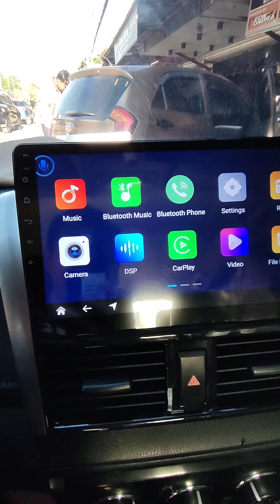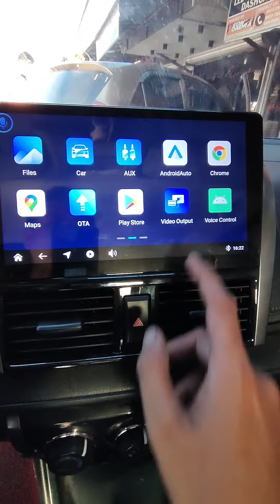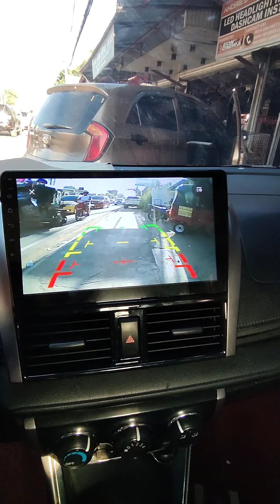Toyota Vios 2017 Android Head Unit 10 inches with Reverse Camera Octacore 4+64gb🔥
Thank you, Boss Muhadin , for choosing Andre's Auto Accessories - Keon Sondra Zamboanga 👈

𝐄𝐍𝐉𝐎𝐘 𝐀𝐏𝐏𝐋𝐈𝐂𝐀𝐓𝐈𝐎𝐍𝐒 𝐒𝐔𝐂𝐇 𝐀𝐒:

🎞️ 𝗡𝗘𝗧𝗙𝗟𝗜𝗫
🗺️ 𝗪𝗔𝗭𝗘

𝐀𝐃𝐃𝐈𝐓𝐈𝐎𝐍𝐀𝐋 𝐅𝐄𝐀𝐓𝐔𝐑𝐄𝐒:

✔️Split-Screen Feature
✔️Equalizer
✔️FM/AM Radio

📍Shop Location

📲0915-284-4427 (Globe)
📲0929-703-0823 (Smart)